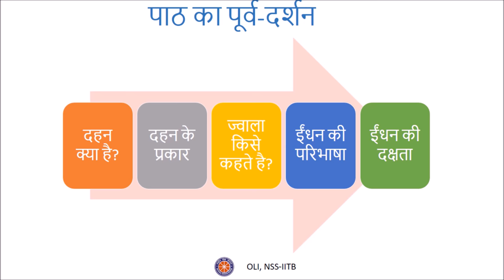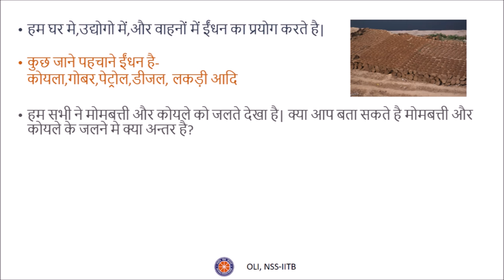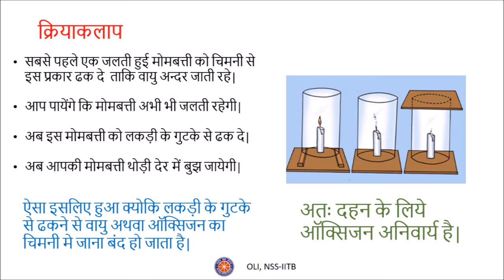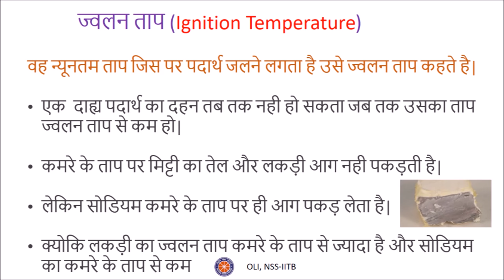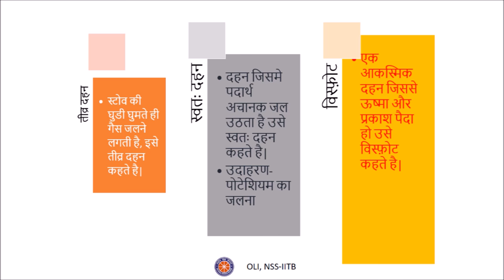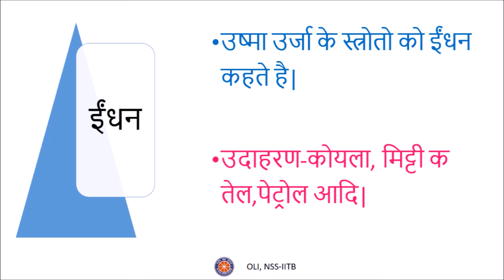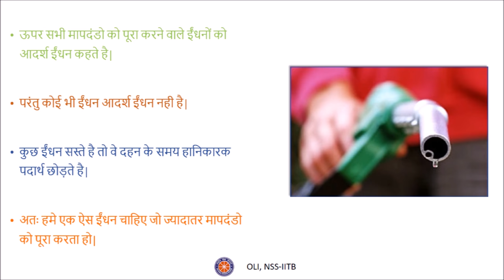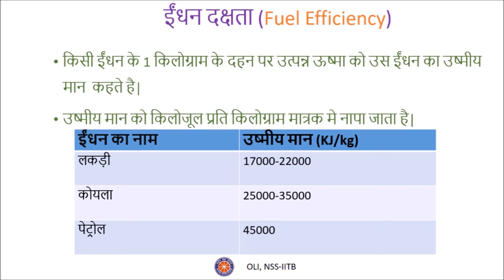दहन और ज्वाला (Combustion and Flames) - Class 8 Science - Hindi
This video explains concepts like combustion, ignition temperature, types of combustion, different regions of a flame, harmful products of flame, etc.

Taught by: Hemant Kumawat